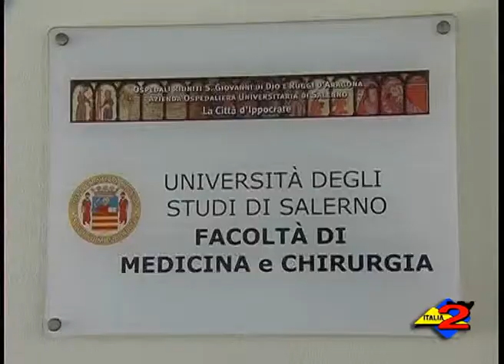Scuola medica salernitana: la Conferenza Stato-Regioni dà il via libera al decreto ministeriale.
Scuola medica salernitana, la Conferenza Stato-Regioni dà il via libera al decreto ministeriale. Caldoro: "Soddisfatti per il sì alla nostra proposta". 25/01/2013.